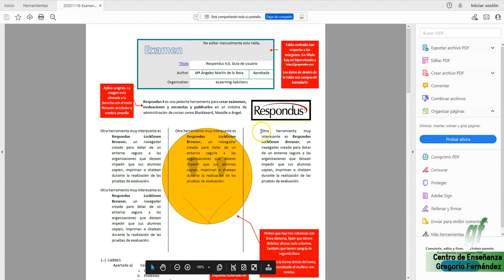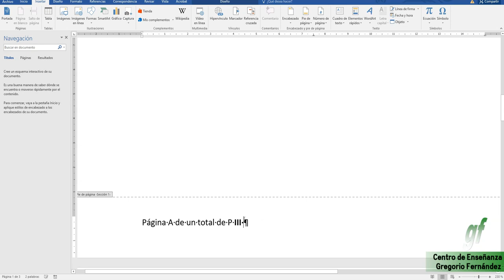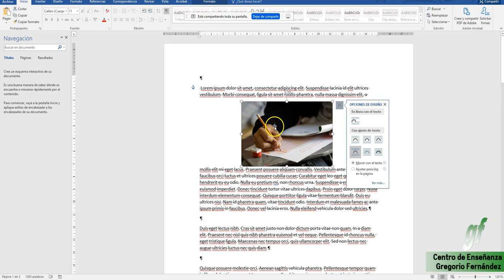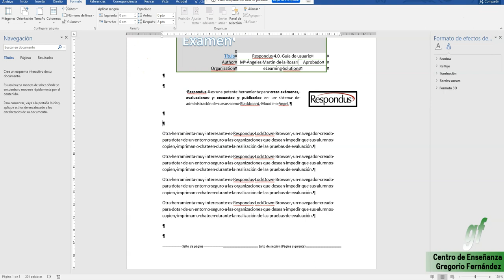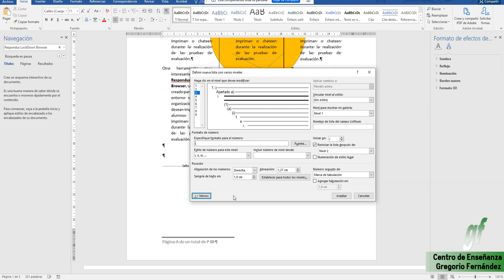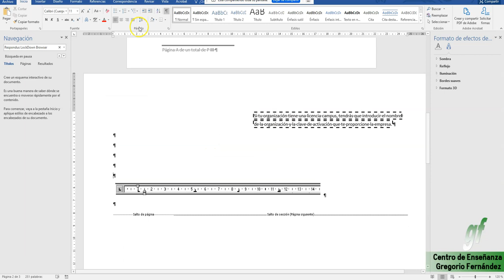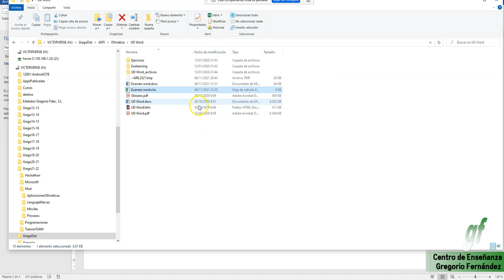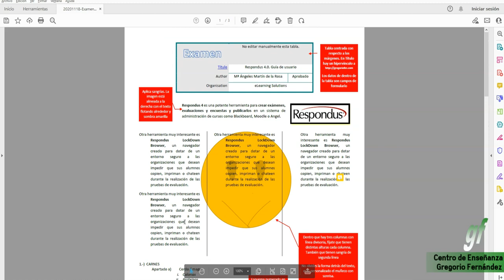Corrección de Examen Word cursos pasados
𝓓𝓮𝓼𝓬𝓻𝓲𝓹𝓬𝓲ó𝓷:
Se trata de la corrección de un examen de word completo. Contenidos concretos que se desarrollan:

0:00 - colocar páginas en horizontal
4:04 - Colocando números de página
12:32 - Formato de tabla y centrarla. Inserción texto aleatorio con Lorem Ipsum.
23:12 - Sangrías y columnas
32:13 - Inserción de emoticono y modificación de sus características
35:19 - Esquemas numerados
43:23 - Bordeado de una línea
50:23 - Combinación de correspondencia
58:00 - Bordes de página
59:49 - Tabulaciones
1:03:23 - Alineación vertical